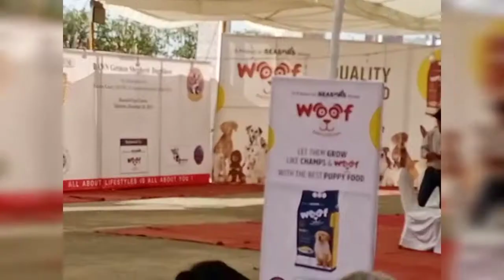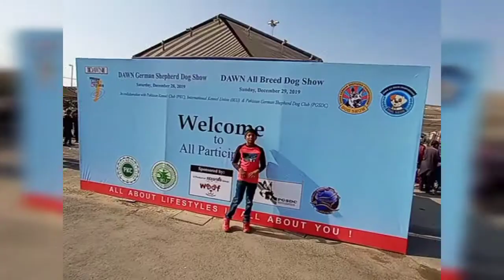THE DOG SHOW_MY SUNDAY VLOG_ENJOY TIME_VACATIONS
hi guys how are you Alhumdulillah i am fine and today i feel better . this is one of my favorite video because i love pet you can watch different kind of breed dogs. like#labrador#germanshepherd#bulldog#boxerdog